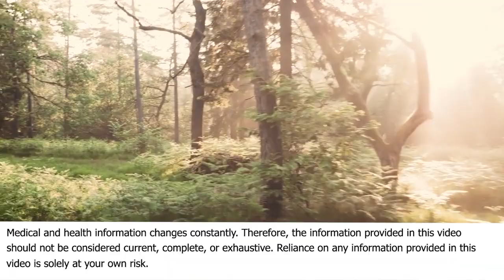Why The Incredible Ecological Crash Of Bees And Pollinators Threatens Life As We Know It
• Book - The Glyphosate Effect

• Book - Seeds of Deception

• Growing Life: Regenerating Farming and Ranching

• Book – Earth Detox (How and Why we Must Clean up Our Planet)

• Book - Grassroots Rising

• Book – Silent Winter

Dr. Stephanie Seneff is a Senior Research Scientist at the MIT Computer Science and Artificial Intelligence Laboratory and author of the recently published book; Toxic Legacy: How the Weedkiller Glyphosate Is Destroying Our Health and the Environment. Dr Seneff presents mounting evidence that the active ingredient in the world’s most commonly used weedkiller is contributing to skyrocketing rates of chronic disease. Glyphosate is the active ingredient in Roundup, the most commonly used weedkiller in the world. Nearly 300 million pounds of glyphosate-based herbicide are sprayed on farms—and food—every year.  In 2012, Dr. Seneff was elected Fellow of the International Speech and Communication Association (ISCA).

To Contact Dr Stephanie Seneff go to  stephanieseneff.net

Jeffrey Smith delivers transformational communication on a global scale. A bestselling author, award-winning filmmaker, celebrated public speaker, and penetrating interviewer, his work has influenced the behavior and health of millions of people worldwide. The majority of Americans now understand that GMOs are unsafe, and the food industry is responding by removing them. Jeffrey is sought after as an inspirational keynote speaker and hosts the Live Healthy Be Well podcast.

To Contact Jeffrey Smith go to: ResponsibleTechnology.org

Andre Leu is the Author of  several books including his most recent; Growing Life: Regenerating Farming and Ranching. This book is about modern farming and ranching evolve away from mass consolidation and industrialization, a new strategy is rapidly emerging: regenerative agriculture. These new systems being implemented across the globe require a shift in the mindset of the land manager and operator, away from being primarily reliant on external inputs such as fertilizers and pesticides, and toward dependence on knowledge, measurement and management.

You Can contact Andre Leu on Twitter and Linkedin

Julian Cribb is an Australian author and science communicator. He is a fellow of the Royal Society for the Arts, the Australian Academy of Technological Science (ATSE) and the Australian National University Emeritus Faculty. He is a Member (AM) of the Order of Australia (General Division) His published work includes over 9000 articles, 3000 science media releases and eight books.  He has received 32 awards for journalism.

To Contact Julian Cribb go to juliancribb.net

Ronnie Cummins is an author of the book; Grassroots Rising: A Call to Action on Climate, Farming, Food, and a Green New Deal and has spent over 50 years as a professional activist starting with anti-war activism . Grassroots Rising: A practical, shovel-ready plan for anyone wondering what they can do to help address the global climate crisis.

To Contact Ronnie Cummins go to organicconsumers.org

Joanna Malaczynski-Moore is sustainability entrepreneur, consultant, advocate, attorney and acclaimed author to the book Silent Winter and upcoming book Another Way: Navigating toward positive change. Silent Winter Our Chemical World and Chronic Illness is about the silent spread of toxic chemicals in our daily lives and their role in the growing prevalence of illnesses such as cancer, chronic fatigue, diabetes, asthma digestive issues, depression, dementia, and others.

To Contact Joanna Malaczynski-Moore Go to JoannaMoore.com